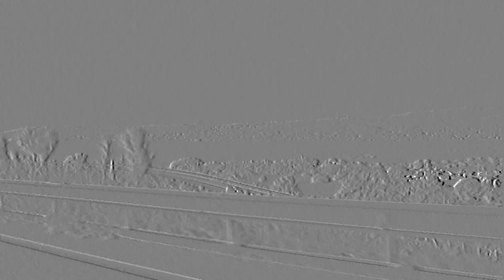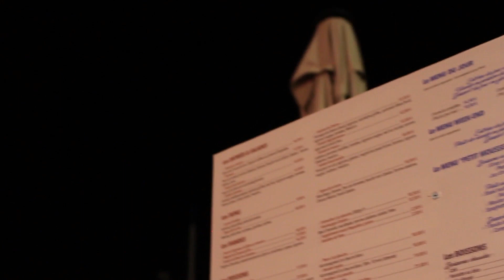VLOG - VACANCES ETE 2018 ☀︎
HEY !

👉🏻 Dis moi des idées de vidéo dans les commentaires...

🌈 PARTAGE 🌈

🎬  COMMENTE  🎬

♢ Je monte avec imovie et filmora (sur mac)

➢ Je m'appelle Eva
➢ J'ai 15 ans (15 avril 2003)
➢ J'étudie l'anglais, l'espagnol et le français

MUSIQUE(S) :

- summertime / Erik LUND
- I feel good / Ehrling
- bonbon
- Childhood / Mike CHINO
- Go goes / Living Pulse

→ intro : TroyBoi - Amadeus

😉 Je te fais pleins de gros BISOUS et j'espère te revoir la semaine prochaine pour une nouvelle vidéo 😉

 BISOUS